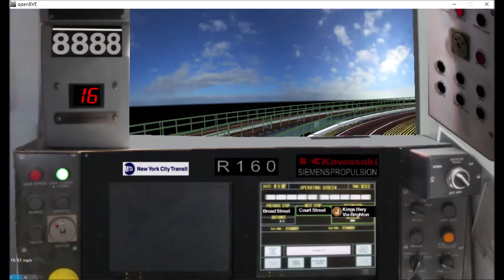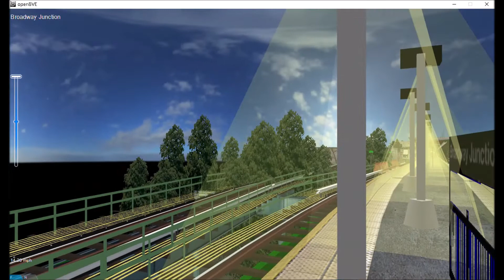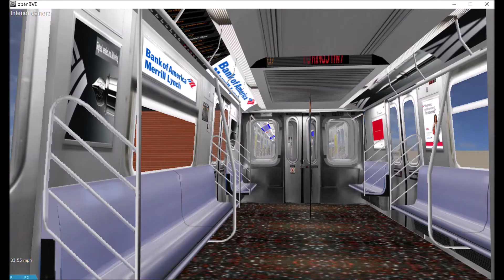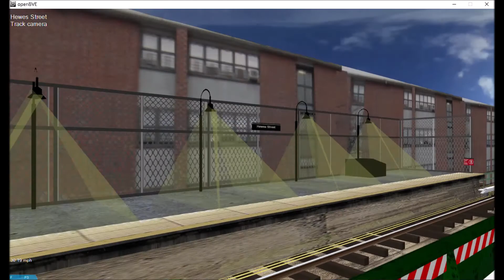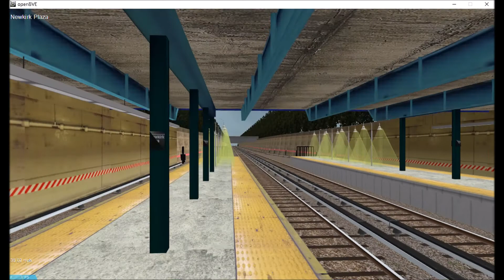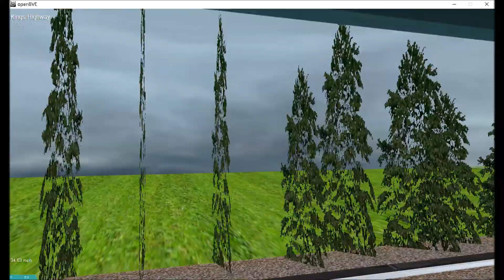OpenBVE Special: J Train To Kings Highway Via Jamaica/Brighton Local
The J train via Jamaica/Brighton Local to Kings Highway!